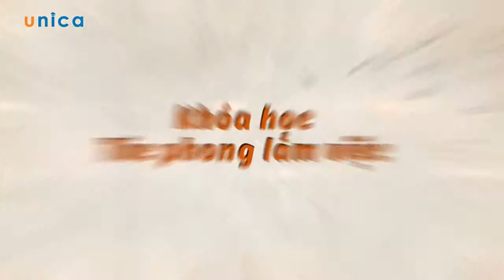Tác phong làm việc chuyên nghiệp nơi công sở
Giảng viên Nguyễn Thị Thanh Thảo

Bạn có biết quy luật 80/20 ?

Quy luật đó nói rằng: thành công của một con người – gồm 20% là kiến thức chuyên môn, còn lại 80% là kỹ năng mềm, như: kỹ năng giao tiếp, thuyết trình, giải quyết vấn đề, quản lý thời gian… Trong đó Tác phong làm việc cũng là một trong những yếu tố quyết định nên thành công của bạn.

Bạn đã từng hoặc đang gặp khó khăn trong giao tiếp?
Bạn không biết cách truyền tải thông điệp khiến người khác lắng nghe mình?
Bạn thường xuyên phải gặp gỡ khách hàng nhưng không biết cách để tạo sự cuốn hút?
Bạn mắc phải nhiều lỗi khi viết E-mail, gọi điện thoại khách hàng…?
Nếu bạn có những băn khoăn như trên thì chắc hẳn khóa học Tác phong làm việc chuyên nghiệp nơi công sở sẽ là sự lựa chọn đúng đắn trên con đường phát triển sự nghiệp của bạn.

Hiểu rõ tầm quan trọng của Tác Phong Làm Việc
Biết cách giao tiếp và khắc phục rào cản trong giao tiếp.
Có thể áp dụng các nghi thức xã giao: cách bắt tay, cúi chào, trao/nhận danh thiếp.
Văn hóa ứng xử qua điện thoại, E-mail và cách khắc phục những lỗi hay mắc phải.
Thay đổi tác phong làm việc chuyên nghiệp hơn, phát triển sự nghiệp thành công hơn
Bí quyết tạo ấn tượng khi gặp gỡ khách hàng, biết vị trí ngồi họp, vị trí ngồi trên oto, chỉ đường, tiếp khách…
Nhân viên văn phòng
Sinh viên sắp ra trường
Người hay phải đi gặp gỡ khách hàng
Quản lý cần đào tạo cho cấp dưới.